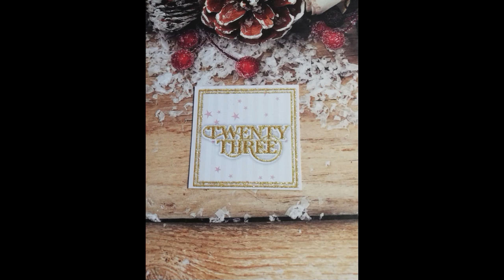23. Türchen Happy December 20222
++Werbung++
das vorletzte Türchen öffnet sich für euch. Dieses Mal gibt es wieder eine niedliche Maus, die es sehr eilig hat mit ihrem Geschenk. Also habt viel Freude beim Zuschauen!
Kreative Grüße
eure Karina